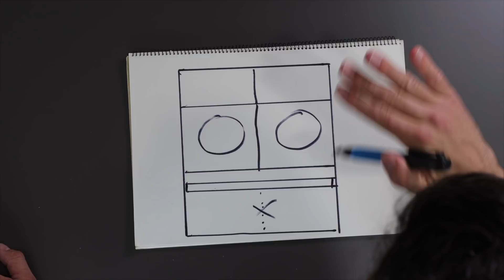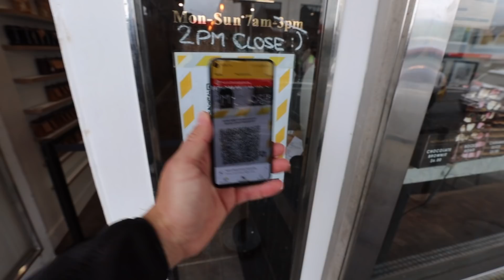I Made a Mistake (And Learned How To Fix It)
Part 3 of Plywood Laundry. Usually I build and renovate houses, cabinet making has been a learning experience! Thank you to everybody in the comments, offering their tips and advice. Much appreciated!

Richmond 7050
New Zealand